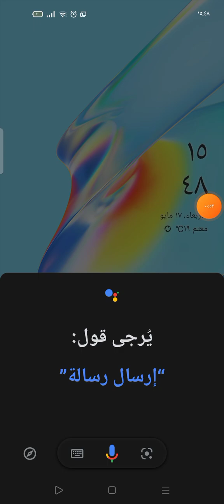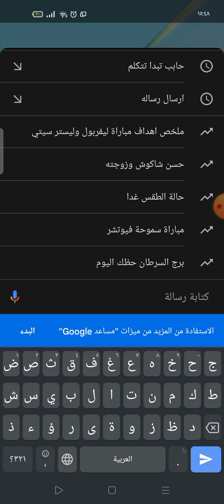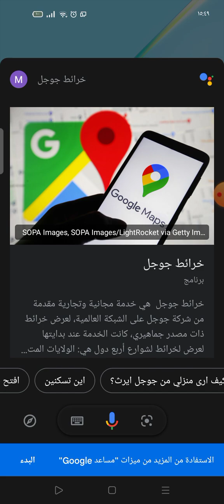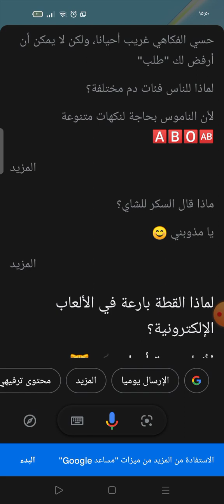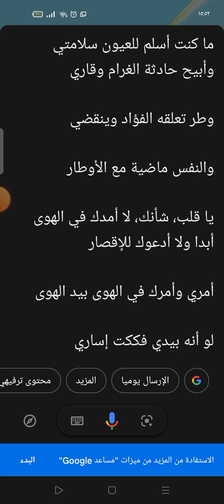التطبيق المنتظر - اسال اي سؤال واجاوبك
تطبيق روعة - شااهد
التطبيق المنتظر
ويكيبيديا
مساعد جوجل
فيديو